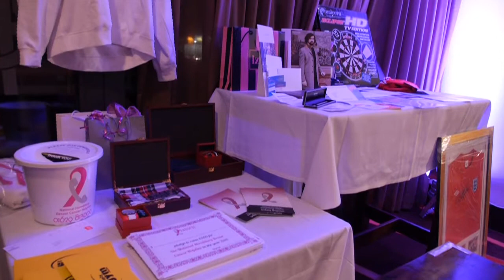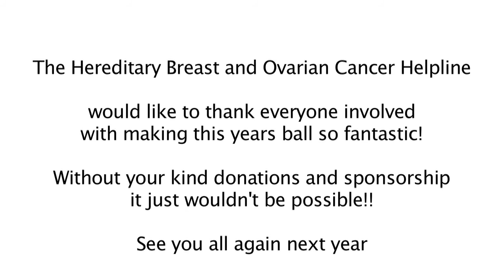The Hereditary Breast Cancer Helpline Spring Ball 2016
The Hereditary Breast Cancer Helpline presents their annual spring ball, held at the fantastic Proact Stadium in Chesterfield, this year with a 'Rock n Roll' theme. Come take a look and help support an invaluable charity.